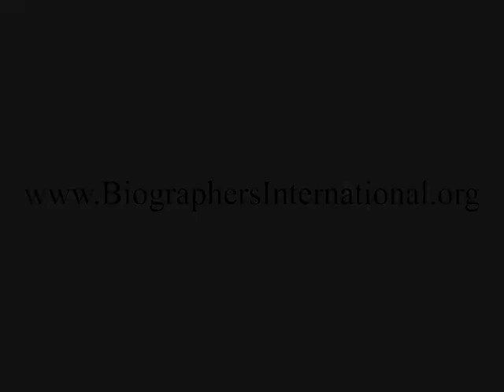2021 BIO Conference Panel 10: Group Biography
How do you write a biography that involves multiple subjects? Learn from a panel of distinguished biographers their strategies for researching, organizing, and writing a compelling story of intertwining personalities, and how those relationships put each other into a lively context.

Moderator
Gretchen Holbrook Gerzina

Panelists
David Hajdu, Daisy Hay, and Andrew Meier